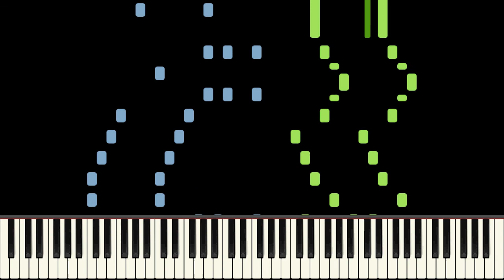Golden Spider Rag Piano Tutorial - Charles L. Johnson - Medium (HQ Audio)